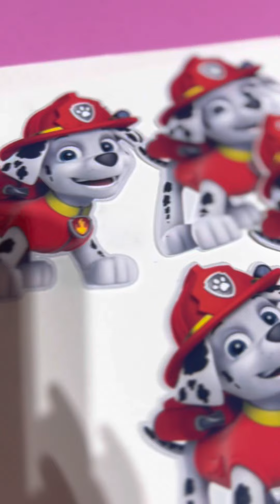How to make a Gable Box for any Party Theme.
Supplies used
- cuter machine
- Gable Boxes
- Photo Paper
- Dimensionals
- Bearlyart Glue
- Holographic Paper
- Glitter Cardstock